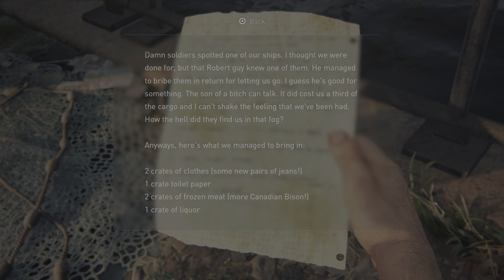The Last of Us Part I PS5 Gameplay #2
The Last of Us Part I PS5 Gameplay